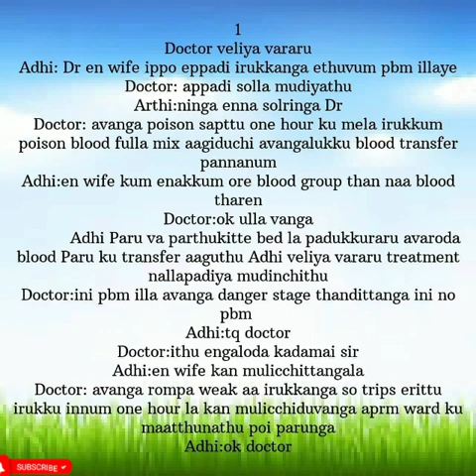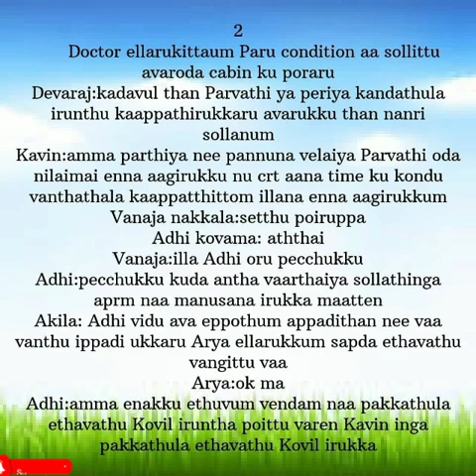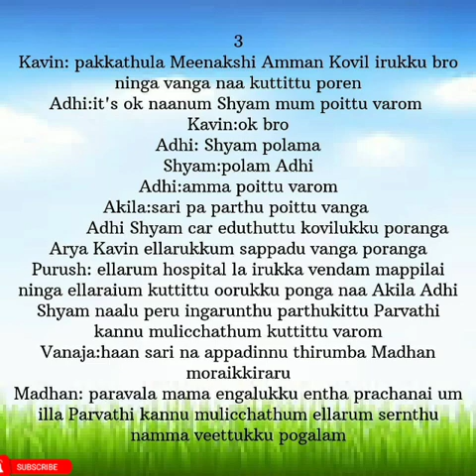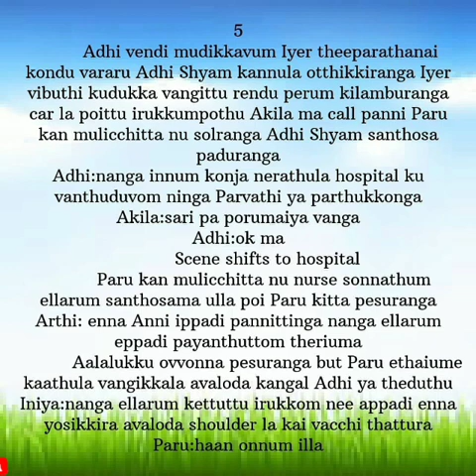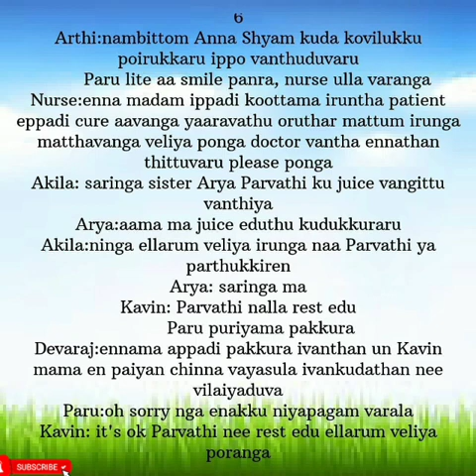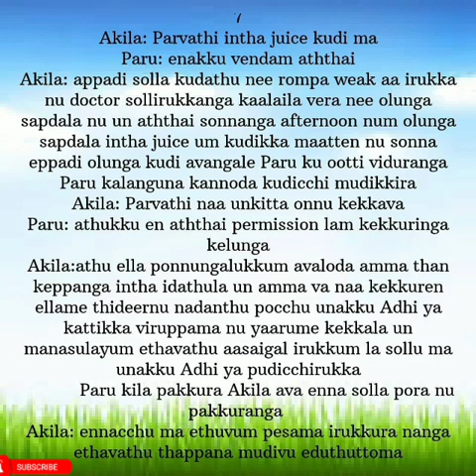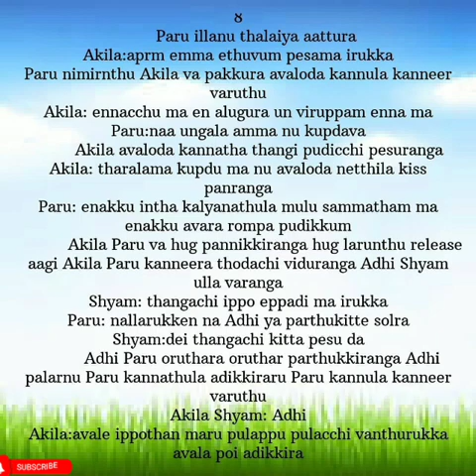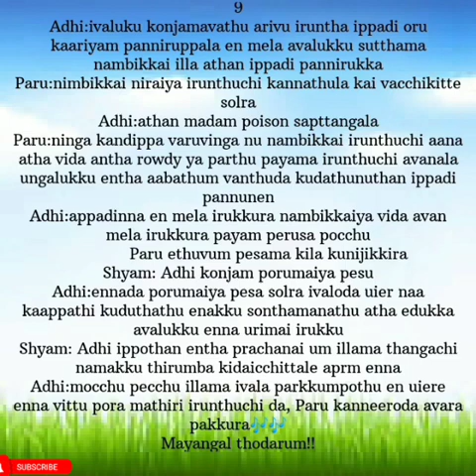Enna Mayam Seithai Penne || Episode 52 || AP Tale Time || Shades of AP Kadhal